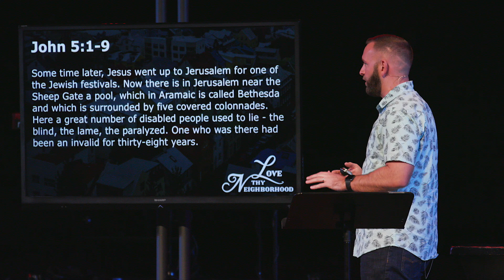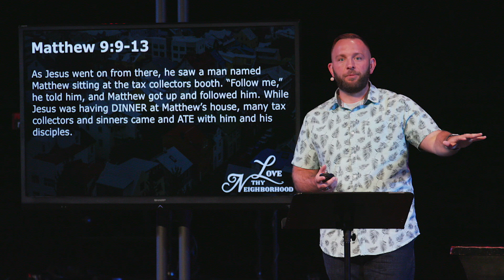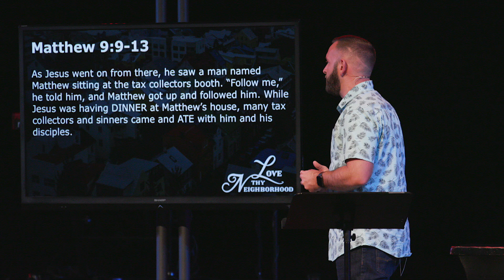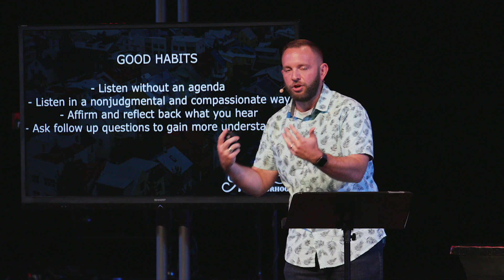Love Thy Neighborhood | Part 3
We’ll pick up where we left off last spring with Be Strong. In our last session, we looked at a series of commands written by an early church leader named Paul to a church he started in the city of Corinth. In 1 Corinthians 16:13-14, he wrote five short commands to help them be the church that God wanted them to be in the midst of their culture. He told them to Be on guard. Stand firm in the faith. Be courageous. Be strong. And do everything with love. Having talked last spring about what it means to be strong, we’ll start 2019 with a look at another command Paul gave—the last one in verse 14—to do everything with love. We’ll unpack what that means and looks like for us as men. As part of our conversation, we’ll dig into Paul’s definition of love in 1 Corinthians 13:4-8.